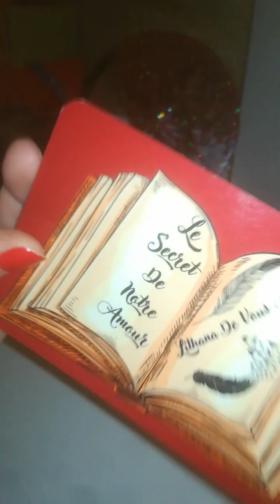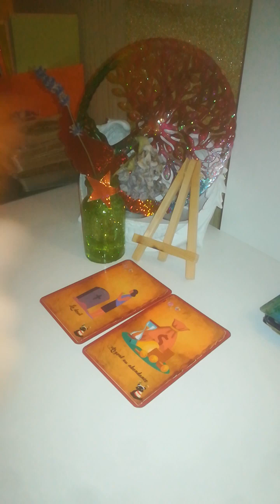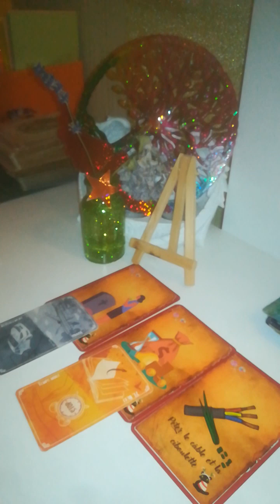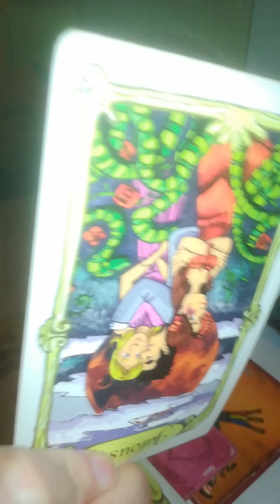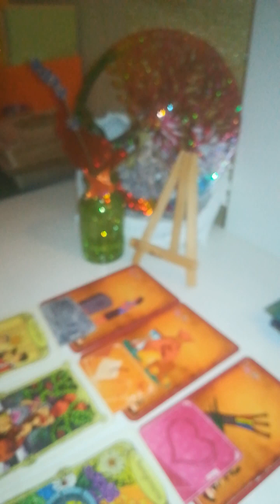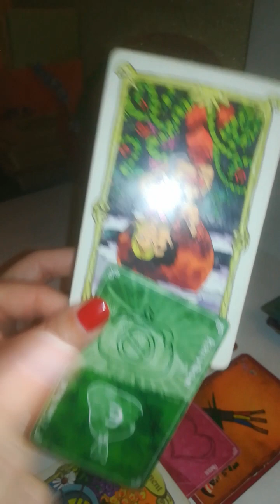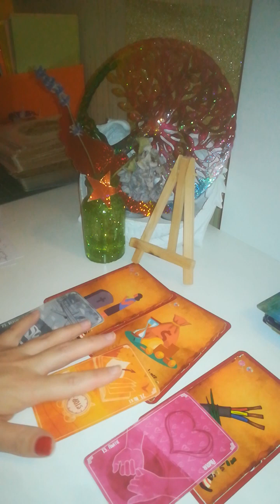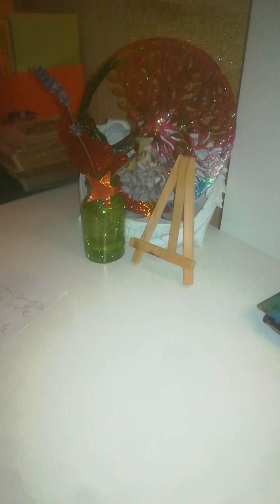14SENTdeuil passé en cours ou terminé réponse administratif ou verdict/ accélérérat°engagementdemena